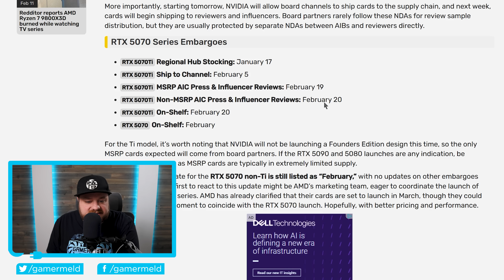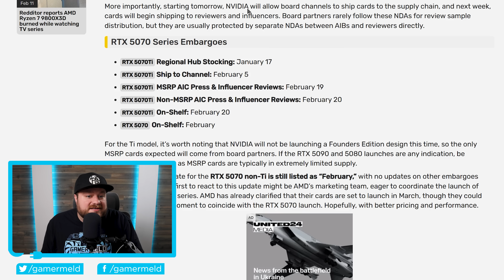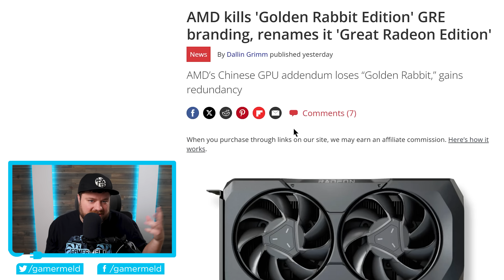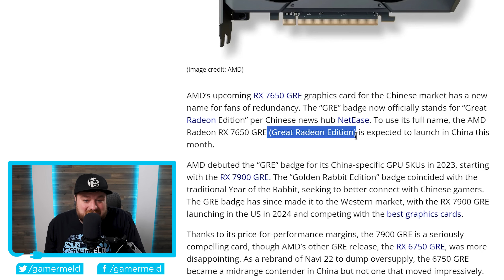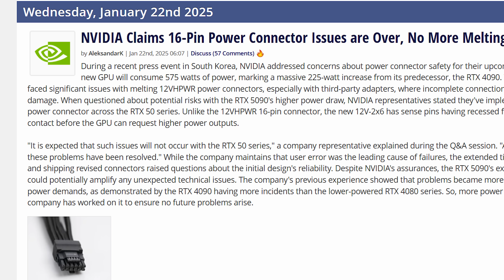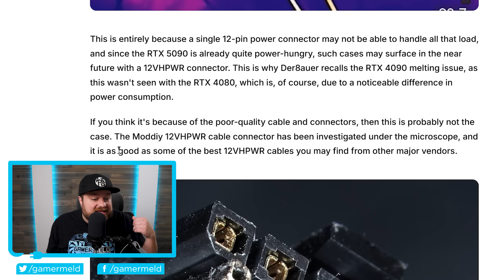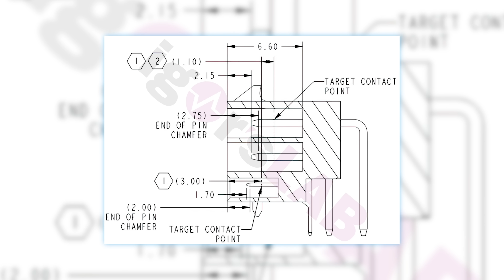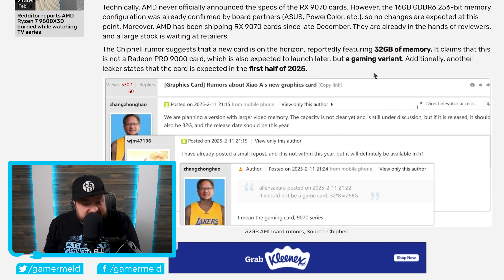AMD's Releasing a FASTER RX 9000 GPU?!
►Sign up for Early Access to Micro Center’s Newest Santa Clara Location
►Trade, Donate, or Recycle your old GPUs and Tech at Micro Center

AMD's releasing an even faster RX 9000 GPU, melted GPUs may not be user error, AMD's wild naming scheme and Nvidia's next Gen gets delayed!

TIMESTAMPS
0:00 - Nvidia's GPU Gets Delayed
3:02 - AMD's Wild New Name
4:56 - Melted GPUs Aren't User Error
8:36 - Even Faster RX 9000 GPU?!